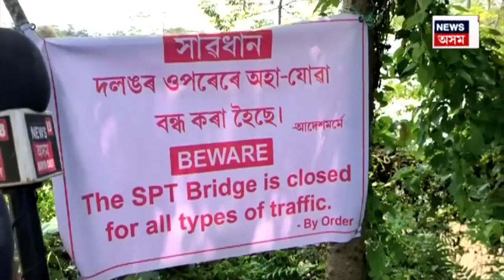Bridge Collapsed in Majuli : মাজুলীত বৃদ্ধি হৈছে ব্ৰহ্মপুত্ৰৰ জলস্তৰ | Assam Flood | N18V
Bridge Collapsed in Majuli : মাজুলীৰ ভকত চাপৰিত বানত ছিগিল কাঠৰ দলং ।
মূল পথৰ ওপৰত থকা কাঠৰ দলং ভাঙি বিচ্ছিন্ন যাতায়াত।
ভকত চাপৰি অঞ্চলৰ ১৭ খন গাঁৱলৈ দুৰ্যোগ।